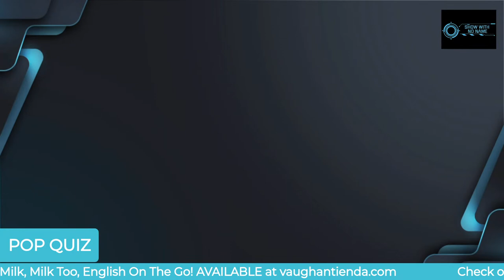Show With No Name 16.11.22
Welcome to The Show With No Name! It's a wacky, exciting, fun variety show where you'll learn real English! Participate in your daily online English class LIVE, or you can catch the podcast!